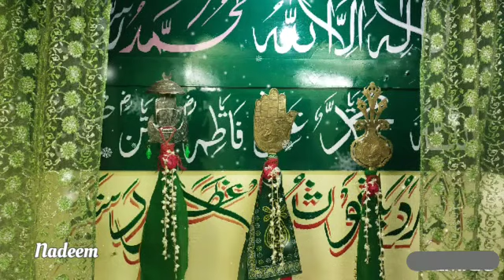Ya Ali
Video from Nadeem